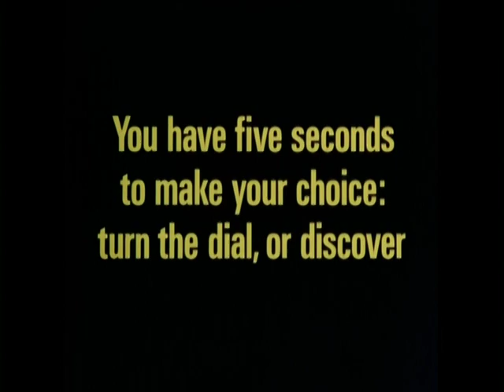THE HILLS HAVE EYES (1977) TV Spot B [thehillshaveeyes thehillshaveeyestrailer]